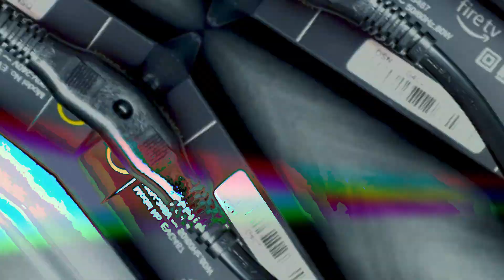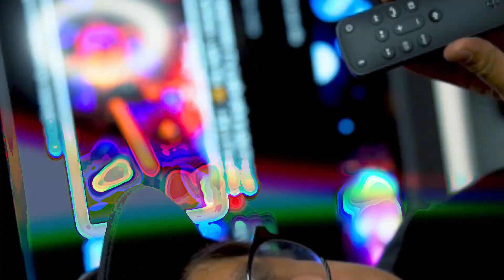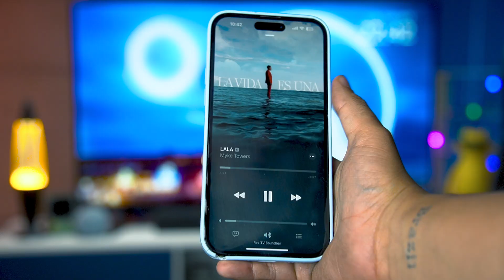Fire TV Barsound: La barra de sonido de Amazon para cine en casa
Después de haber lanzado su línea de televisores en México llamada Fire TV, Amazon amplia la experiencia de entretenimiento en casa con una nueva barra de sonido.

Link de compra